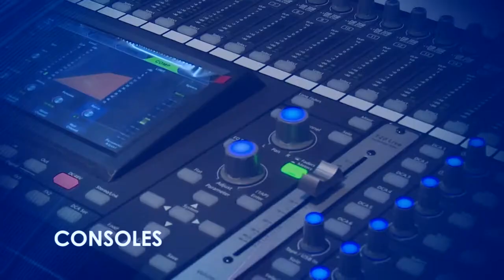Enroll now at PGK's Studio Academy!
PGK Studio Academy is now open for tutorials. You can apply by calling the numbers on your screen or following us on social media.

We offer training services in content management, music production, video editing, and many other areas.

Unlocking Potentials...PGK!